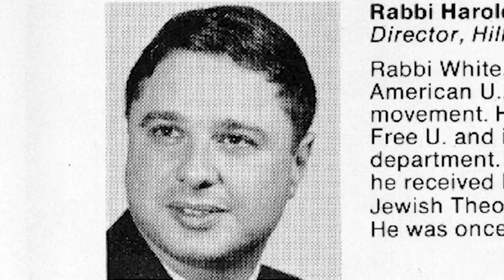Georgetown University: Remembering Rabbi White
Georgetown remembers its much beloved Rabbi Harold White, who spent more than half a century at Georgetown teaching, counseling and promoting interreligious understanding.

Taking his place as the university’s rabbi in July, 1968, he taught countless students across all faith traditions, led High Holy Days services, enhanced academic offerings focused on Judaism, and helped create the Program for Jewish Civilization in 2004.

He also fought for social justice issues, including as a Freedom Rider in the civil rights movement.